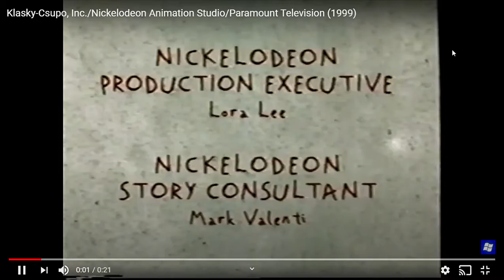Klasky Csupo Incorporated/Nickelodeon International Animation Studio/Paramount Television (1999)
Taken From Rugrats

                                   Creation By Klasky Csupo Inc.